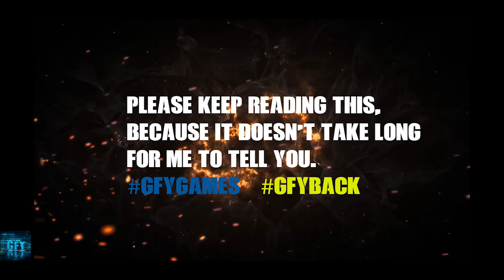WWE Undefeated FINN BALOR FIGHTER Gameplay Ep2 iOS/ Android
About this game:
Play the newest WWE mobile game featuring real-time head-to-head competition. Designed from the ground up for mobile, this multiplayer action game presents quick-session matches that blend fast arcade-style action with strategic depth of an RPG. Collect and upgrade signature moves to build up your WWE Superstar’s and Legend’s arsenal to dominate and defeat your opponents. Experience over-the-top action with outrageous attacks, exaggerated poses, and unbelievable moves. Connect with a faction to share moves and strategies. Show the world what you’ve got on your epic quest to become the ultimate WWE Champion.

REAL-TIME HEAD-TO-HEAD MATCHES
Brawl head-to-head with live opponents from around the world in real-time PvP action. This is a game where skills matter.

BRING OUT YOUR INNER CEREBRAL ASSASSIN
Collect, upgrade, and customize your WWE Superstars and Legends with a host of different wrestling signature moves and finishers. Be strategic about what moves work best together to outsmart your opponent on the main stage.

YOUR FACTION’S GOT YOUR BACK
Join a faction to share wrestling moves, tips and tricks. Be connected to your own WWE community. Team up with your friends to dominate your opponents in unique alliance events. Engage in special alliance missions to earn additional rewards. Dominate the WWE Universe as a faction like no other.

OVER-THE-TOP WRESTLING ACTION
Outrageous attacks. Exaggerated poses. Unbelievable moves. The action and the mayhem are larger-than-life in WWE Undefeated.

JOIN IN ON YOUR FAVORITE WWE EVENTS
Battle your way to the top in these spectacular WWE events, such as WrestleMania, SummerSlam, Survivor Series, Royal Rumble, and more.

VISUALLY STUNNING ENVIRONMENTS
Take your WWE Superstars and Legends to fight in extraordinary and marvelous environments including the Taj Mahal, Shibuya Crossing, Easter Island, and many more.